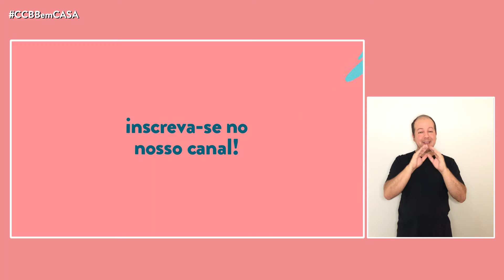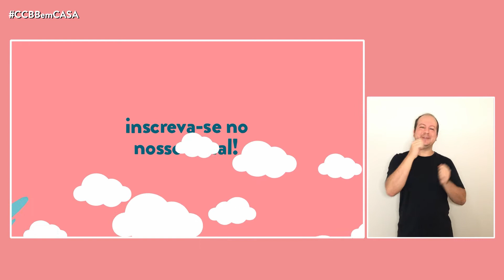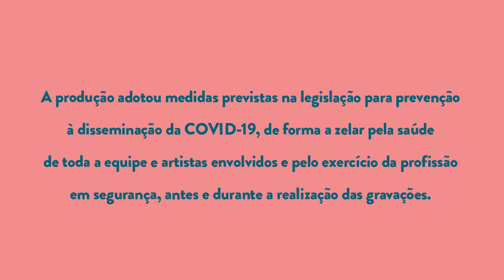Oficina Criaturas Instrumentosas e Máscaras Sonéticas | Adriano Castelo Branco (com libras)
Musicar – Festival de Música Infantil

Oficina Criaturas Instrumentosas e Máscaras Sonéticas
com Adriano Castelo Branco (SP)

Cada participante construirá um instrumento de sopro alternativo, (des)montável, integrando som, artes visuais e performance. Feito por cortes e encaixes de materiais encontrados no cotidiano (sacolas e potes plásticos, garrafas PET, canos PVC), o instrumento será experimentado em coletivo. Intérprete de Libras: Fabiano Campos.

Musicas Off:
“Dança da Lagartixa” (Domingos Teixeira, com grupo Choro na Feira)
“Viva Dominguinhos” (Luiz Morais)

Classificação etária: Livre

No mês das crianças, o 'Musicar na Nuvem vai transmitir mais de 50 atrações voltadas para toda a família, que vão ao ar de 10 de outubro a 15 de novembro. Shows, oficinas, podcasts e webinars numa programação on-line e totalmente gratuita, no CCBBemCASA.

Este evento conta com o patrocínio do Banco do Brasil, através da Lei Federal de Incentivo à Cultura.

Realização: Centro Cultural Banco do Brasil, Secretaria Especial da Cultura, Ministério do Turismo e Governo Federal.